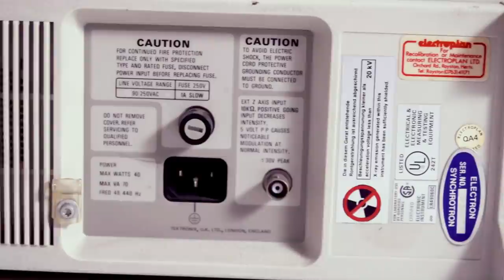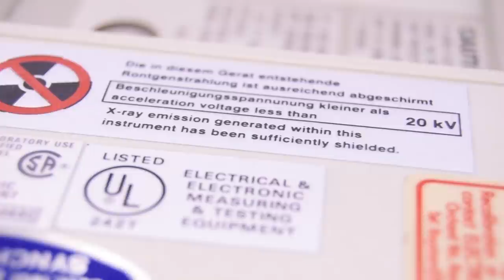1980's Cathode Ray Oscilloscope Teardown - The Electronics Inside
Most people will know an old tube TV, some will know tube oscilloscopes. But how many have seen the insides of a late 80s high quality scope? Will there be any surprises in this broken model?

Video Sections -
0:00 // Start
0:33 // What is a 1980 Oscilloscope
2:39 // Teardown Process
19:08 // Final Thoughts

Engage with the element14 presents team on the element14 Community - suggest builds, find project files and behind the scenes video